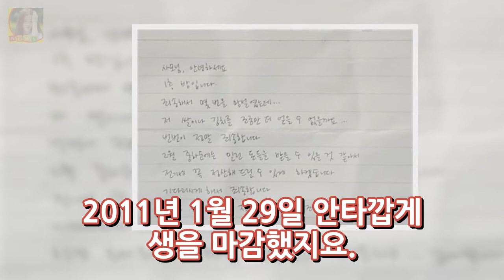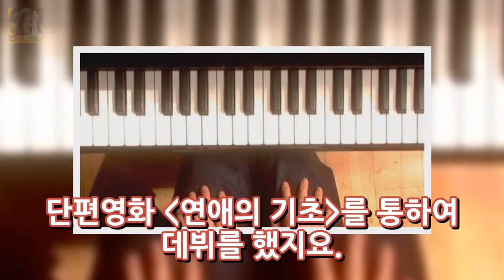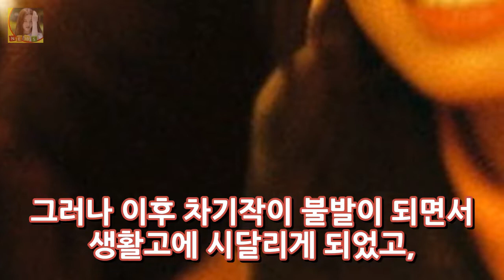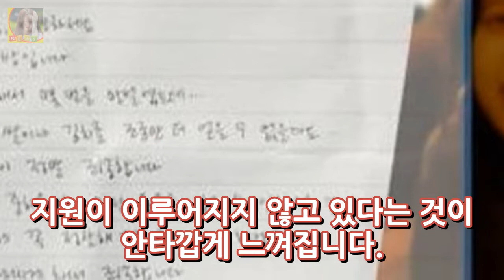최고은 작가 사망이유와 최고은법 DKO 뉴스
무한도전 오신환 의원이 故최고은 작가가 사망한 이후 발의한 법안이 조명이 되었습니다. 최고은 작가가 안타깝게 요절을 한 이후 예술인 복지법이 발의되기도 했는데요. 다시 재조명되고 있는 최고은 작가에 대해서 이야기해볼까 합니다. 故최고은 작가 프로필 고인이 된 최고은 작가 나이는 1979년생입니다. 2011년 1월 29일 안타깝게 생을 마감했지요. 그녀의 직업은 영화감독이자 시나리오 작가입니다. 학력은 한국예술종합..